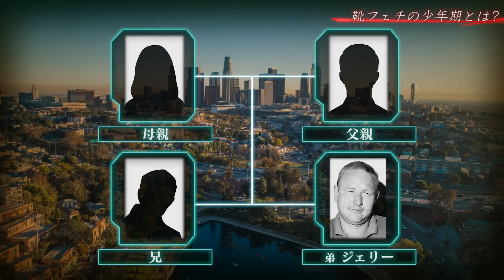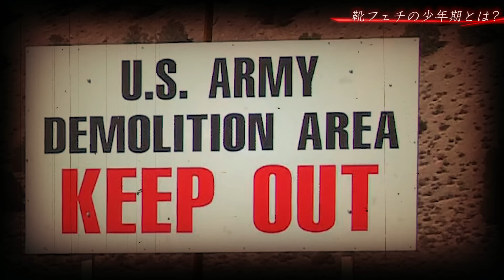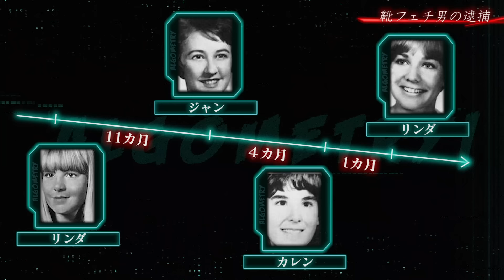【実話】靴フェチ変態殺人鬼…女の靴を舐めて●ろした【怖い話】